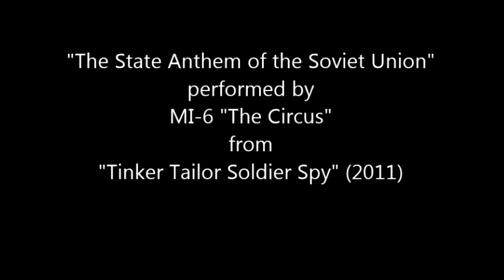Soviet National Anthem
from the movie, "Tinker Tailor Soldier Spy"